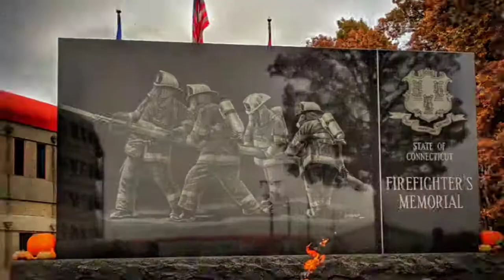CT Fire Academy Fall 2017 Firefighter 1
A look at a live burn exercise and Firefighter 1 graduation ceremony.
All photos by Car26Photography.

Enjoy the short clip.